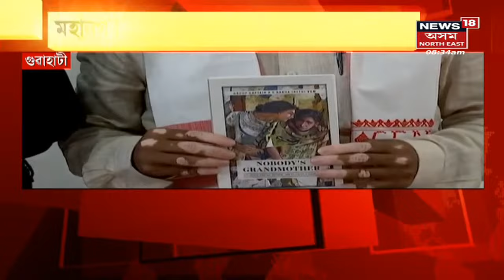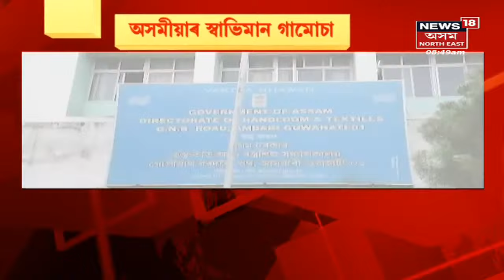Good Morning 18 | শতাব্দী কলিতাই জিনিলে বিহু সম্ৰাজ্ঞীৰ সন্মান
18 April, 2022 :  Sivasagar ৰ শতাব্দী কলিতাই জিনিলে বিহু সম্ৰাজ্ঞীৰ সন্মান। ইতিমধ্যে ঘোষণা কৰা হৈছে গুৱাহাটী বিহু সন্মিলনীৰ ২০২২ বৰ্ষৰ ফলাফল।
1:18 মহানগৰীৰ কাহিলীপাৰাত অতুল চন্দ্ৰ বৰাৰ গ্ৰন্থ উন্মোচন।
2:10 Kaliabar ত নিশা ধুমুহা বৰষুণৰ তাণ্ডৱ।
3:13 Darang ৰ দেওমৰণৈৰ বিহুৰ নান্দনিক দৃশ্য। ৫ হাজাৰ নাচনীয়ে একেলগে পৰিবেশন কৰিছে বিহু।লগতে চাওঁক আন আন গুৰুত্বপূৰ্ণ সংবাদসমূহ ।